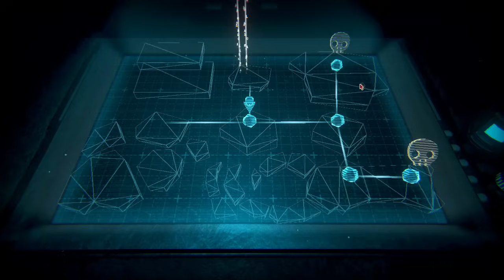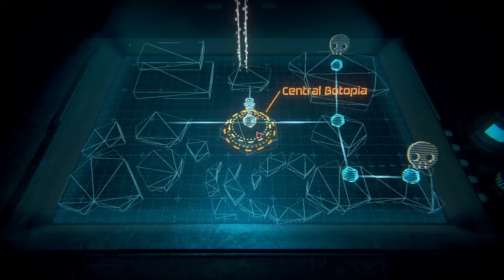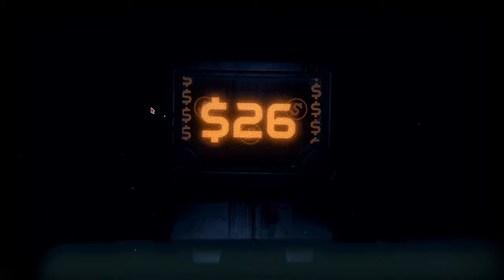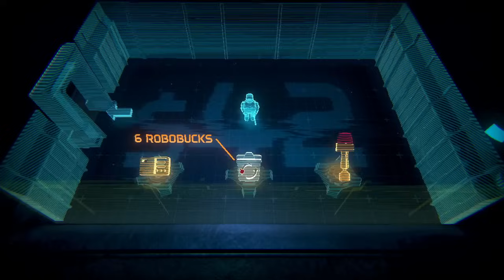කපටි රොබෝ | Inscryption - Sinhala Gameplay | Part 19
Minimum system requirements:
CPU: Intel Core i5-760 (4 * 2800); AMD Athlon II X4 645 AM3 (4 * 3100)
RAM: 4 GB RAM
GPU: GeForce GTX 550 Ti (3072 VRAM); Radeon HD 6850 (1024 VRAM)
OS: Windows 7/10/11
STO: 2 GB available space